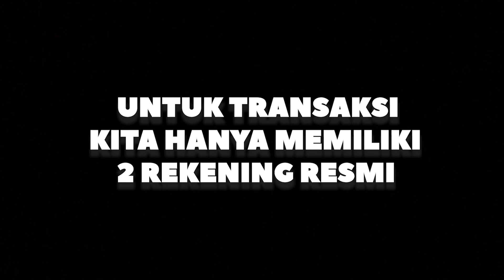[GIVEAWAY] UNBOXING SENAPAN PCP REGULATOR IMPORT ASLI DARI JERMAN 😎👍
Halo assalamu’alaikum sobat bedilers!!
Di video ini seperti biasa Ayu akan memberikan informasi mengenai senapan angin, review, update stok, promo dan lainnya yang pastinya bermanfaat buat sobat bedilers semua. Pastikan simak video ini sampai selesai ya!